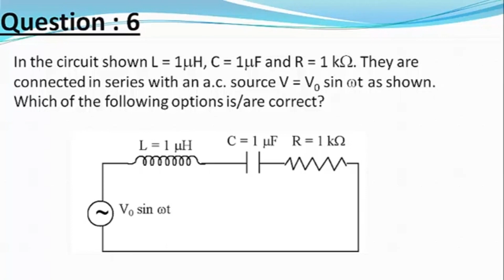Day 2 of 10th Anniversary Chakshumathi Eyes Free Science and camp by Samagra Shiksha Andhra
Eyes Free Inclusive Science Camp Day 2
 A weeklong accessible science camp has been inaugurated at the RDT School for Inclusive Education for the children with special needs under the title Eyes Free Inclusive Science on August 21, 2023.

Samagra Shiksha Andhra Pradesh and Rural Development Trust Anantapur is hosting this weeklong Eyes Free Inclusive Science Camp for the students with special needs at the RDT school for Inclusive Education, Anantapur.

Moncho Ferrer or Rural Development Trust inaugurated the camp chaired by noted Scientist Prof. V.K. Damodaran. Michael Hingson of Independence science United States of America and the legendary 9/11 victim who walk through the 78 floors of the north tower of the world trade centre with his guide dog Roselee presented the Keynote Speech. Srinivasa Rao IAS, State Project Director of Samagra Shiksha spoke to the campers and Dipendra Manocha, president Daisy Forum of India, Space Scientist Sathish Chandra Mishra and Prof. Nagabhooshan Raju of SK University also spoke to the students on the importance of Science and Mathematical studies in their life. Indian president award winner Anshi Fathima welcomed the guest. She is a product of Chakshumathi Eyes Free Science camp 2019 and 2020.

In the day 2 Children had tactile and functioning scientific models made by scientist Mr. Najeem Sulthan. Afternoon Dr. T K Bansal open a discussion with students.

In 2012, Chakshumathi an NGO that works among children with visual impairments started the first of its kind global movement titled “Eyes Free Science Summer Camps”. The camp’s major role is to create a scientific temper with the visually impaired students, their families and society and show them the practical and technological ways to break their barriers in pursuing higher studies in science and technology. So far 7 children got admissions in IVY universities like Stanford, Yale, Norte dam and many has secured admissions in IITs and other leading colleges. Few of the seniors are now working in the scientific areas in multinational companies such as Google, Microsoft, IBM etc.
This year Government of Andhra Pradesh is hosting the national camp under their Vision 2025, Inclusive Andhra project and the camp accommodate all kinds of specially need high school students across the State of Andhra Pradesh and few participants are from other States of India. The camp has 75 participants from various categories of Special needs starting from Visual impairments. Hearing Impairments and Neuro Diversity.
The camp will start with a full day session on space and Astro science by the scientists of Indian Space Research Organisation and during the week there will be sessions on Technologies tat break the science and maths learning barriers of the children with special needs, hands on Chemistry, Physics and Mathematical experiments, images and equation accessibilities for the visually impaired and print disabled students, science reading and writing are the major topics lectured by experienced professionals from ISRO, Google, Independencescience.com, Xavier’s College Mumbai, IIT Delhi, Chakshumathi, Cybersquare and Catch Labs.
A parallel Eyes Free Entrepreneurships camp is also taking place under the banner of Niti Ayog’s Atal Incubation Centre at the SK University assisted by SKC-AIC startup Catch Lab. The Eyes Free Entrepreneurships camp is intent to encourage start-ups in the area of assistive technologies and startups that can provide worthwhile jobs for the people with special needs.
The camp will end this Saturday August 26, 2023.